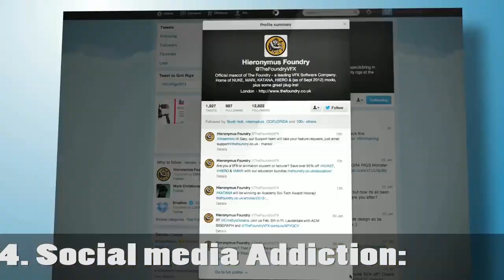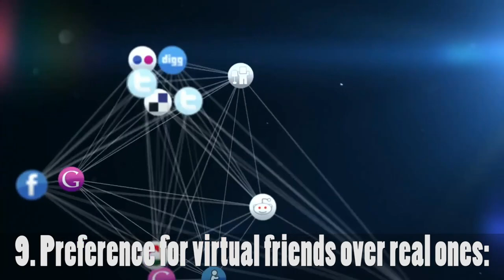9 Dangerous Habits Common among Millennial